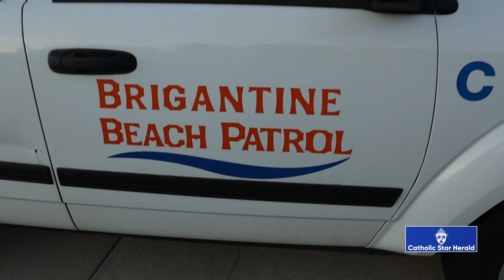Wedding of the Sea 2021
Parishioners traded their shoes for sandals and enjoyed the weather this weekend for Wedding of the Sea ceremonies at several parishes along the Jersey Shore.